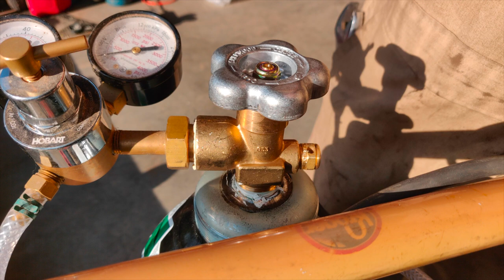Turning a $1500 trailer into a $1520 trailer with cheap amazon welding gas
Ordered some cheap welding gas off Amazon and tested it out by welding some more useful D-rings onto my trailer.

Stuff from this video:

Welding Gas
Old Winch